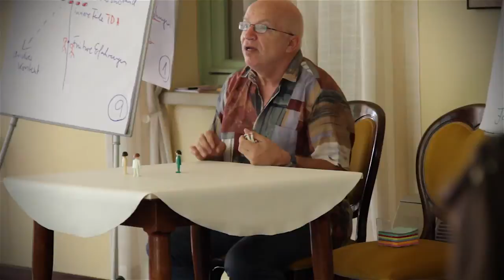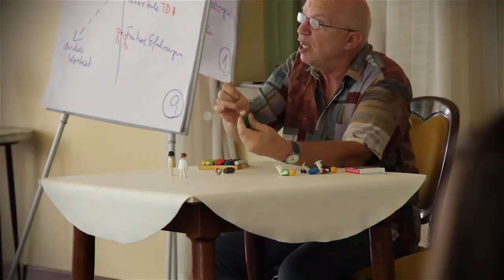Bernd Isert: Integrativ Systemisches Coaching 2015